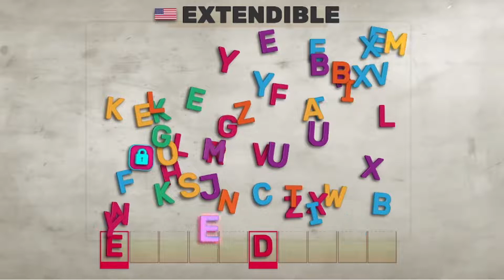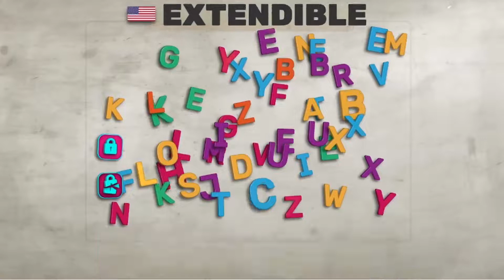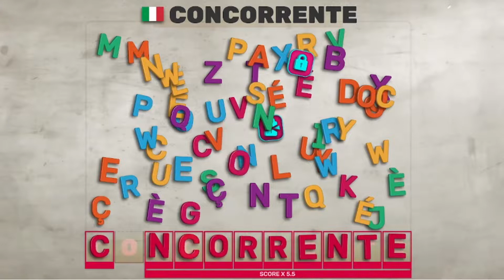Jumbledio | Find The Matching Letters and Spell the Word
Jumbledio, a puzzle game where you find the letters from a jumbled pile to spell a word correctly.

The words that you are required to spell out using letters that can be found in the pile aren't limited to English words. You may also be required to spell out words of different languages, which may be difficult if you can't understand that language. There's no time limit in this game, so you can take as much time as you want to find the letters you need. All letters of the international alphabet can be found in this game. You just need to be able to locate them in the pile and fish it out.

How good are you at playing Jumbledio?
How many levels have you managed to pass so far?

Play this game to participate in a spelling bee challenge!
Recommend this game to your friends, share your gaming experiences with them, and compare your scores!